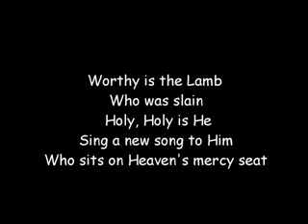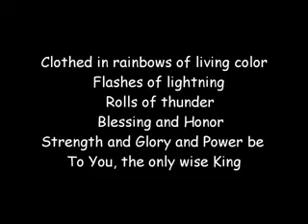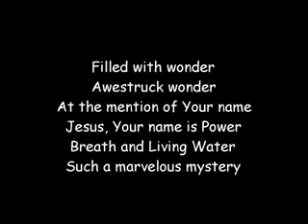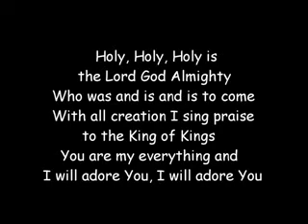REVELATION SONG CANTO DE REVELACION BEAUTIFUL SONG